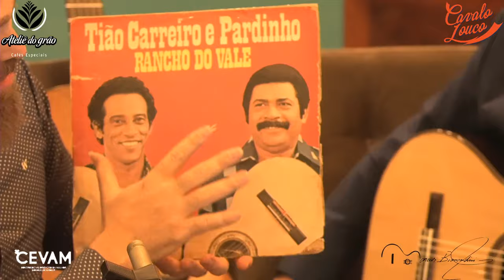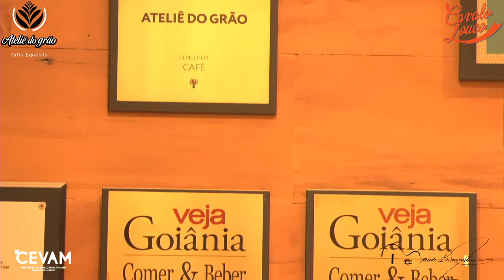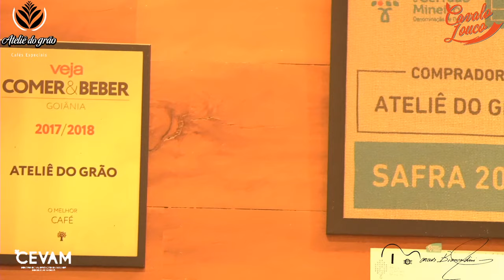LIVE: Concerto instrumental com Marcus Biancardini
LIVE incrível! A Viola Caipira e o Café Brasileiro com Marcus Biancardini e participação de Jairo Reis.

Realização e Direção: Alex Pereira